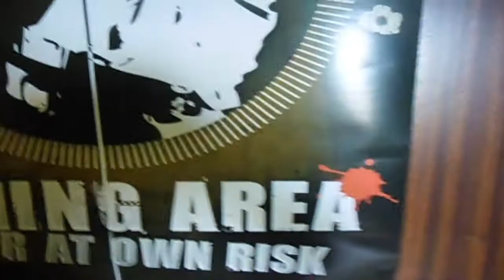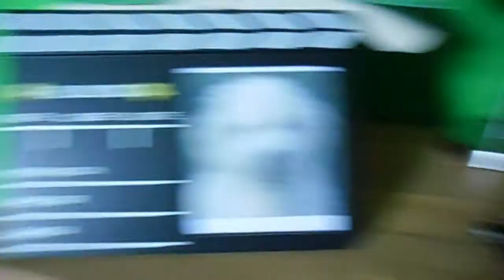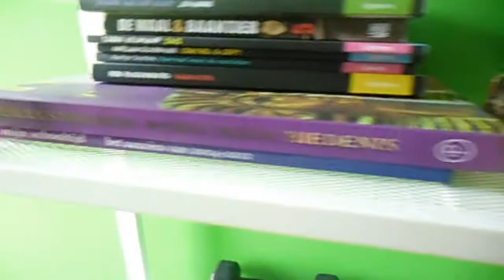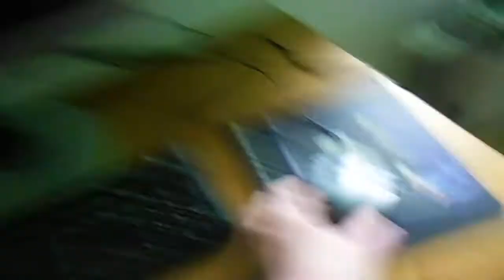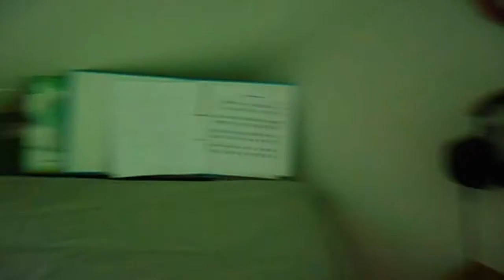BaksteenVlog - KAMERTOURRRRRR! Alweer #9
JAAAAAAAAAAAAAAAAAAAAAAAAAAAAAAH daar zijn we weer jongetjes en meisjes. Vandaag gaat Meindert op avontuur in Portugal met zijn grote vriend Peter. Die ook nog eens lid is van de JostiBand. Dit is mijn schoolverslag van 1941 tijdens de 80 jarige oorlog...

Muziek van de intro: P holla - Do it for love
Muziek van de outro: The Living Tombstone - Let It Go (Remix)

Wil jij een gastrol doen op EpicgamersDGM?
Dat kan!